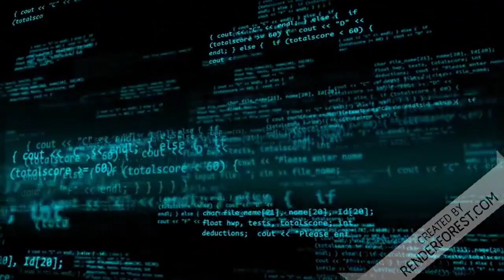FEZ TATUAGEM DO LULA E SE ARREPENDEU!